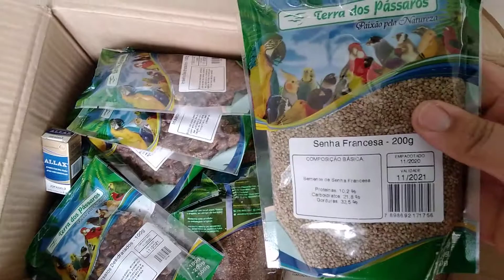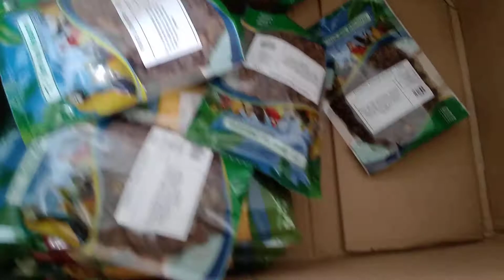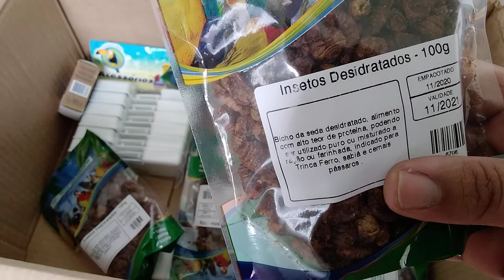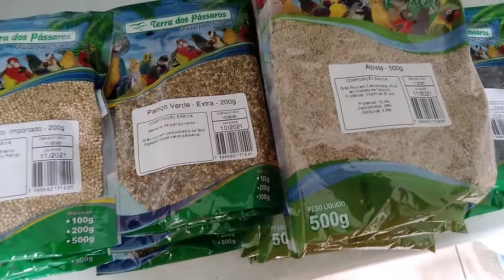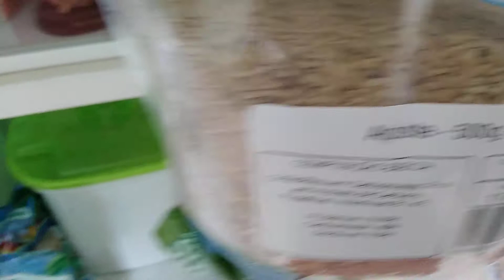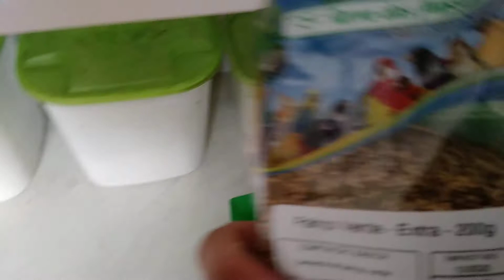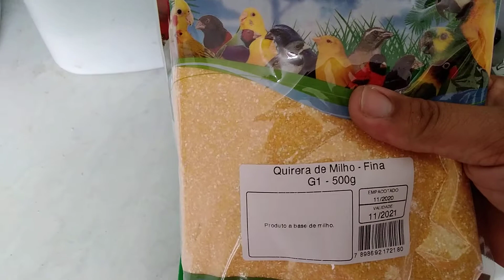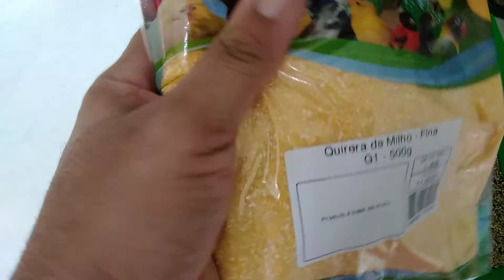Compra na terra dos pássaros